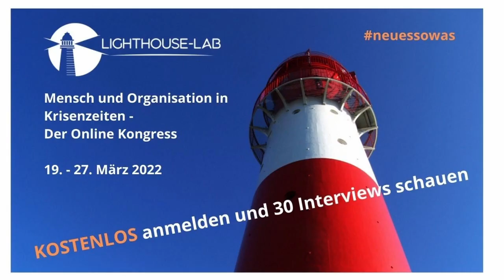Tag 1 Sprecher:innen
Nicole Kobjoll, Prof. Dr. Tobias Esch und Ann Linnea mit Christina Baldwin. Die Sprecher:innen des ersten Kongress-Tages.